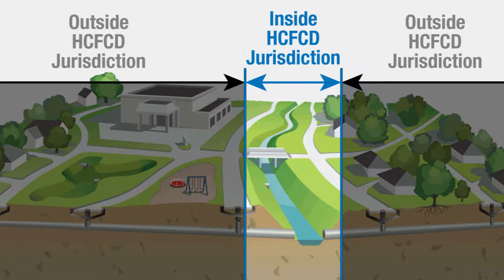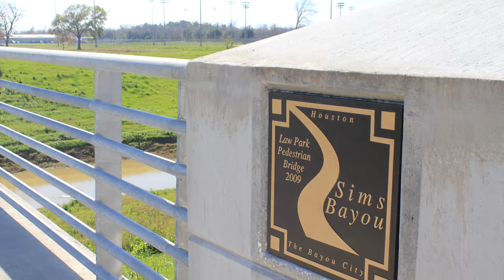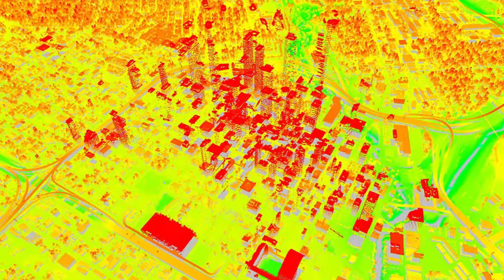What are the Roles and Responsibilities of the Harris County Flood Control District?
Learn about how the Flood Control District works with municipal, county, state, and federal partners to implement flood reduction projects in Harris County.